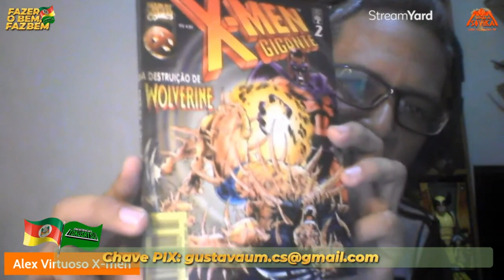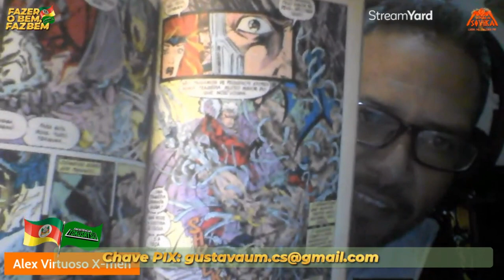TAVERNA REVIEW XMEN 97 EPISÓDIOS 8 E 9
Bem-vindo ao Taverna Review, onde mergulhamos fundo nas mais recentes adições ao universo geek! Neste episódio, exploramos a notícia que deixou os fãs dos mutantes em polvorosa: X-Men '97! Junte-se a nós enquanto desvendamos cada detalhe, desde as expectativas até as possíveis tramas e homenagens aos quadrinhos originais. Prepare-se para uma análise minuciosa, repleta de teorias e especulações sobre como essa icônica série animada dos anos 90 será reinventada para uma nova geração de espectadores. Se você é um verdadeiro fã dos X-Men, não pode perder este episódio! Lembre-se de deixar seus comentários e teorias abaixo - queremos ouvir sua opinião! E não se esqueça de se inscrever e ativar as notificações para não perder nenhum episódio do Taverna Review. Estamos ansiosos para compartilhar essa jornada emocionante com você. Preparado para mergulhar no mundo dos mutantes? Então, vamos lá!